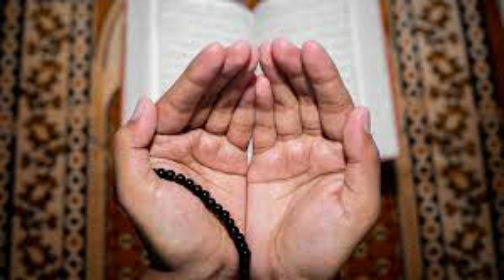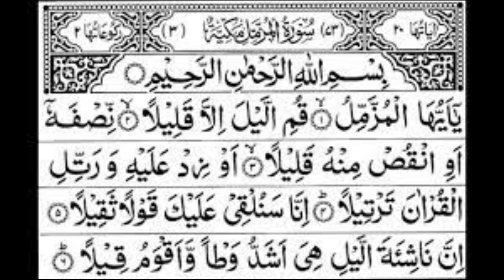Amal of One Day of Surah Muzammil to REMOVE Difficulties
In this video amal of surah muzammil ofone day is explained to remove difficulties and solve problems.